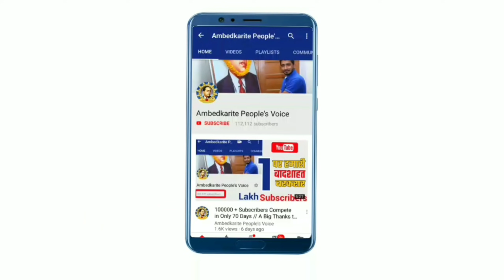लखनऊ मंडल में कौन जितेगा!, सपा बसपा या भाजपा || BSP | Mayawati | Dalit | Akhilesh Yadav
हमसे जुड़े -